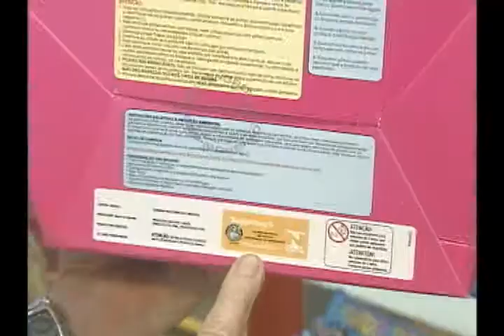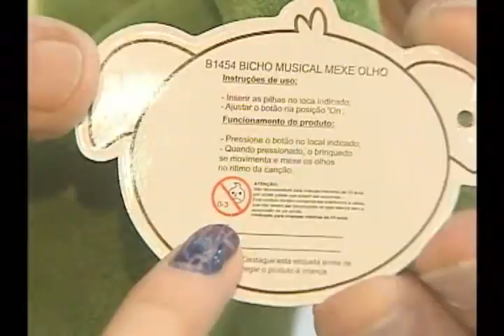Ulbra Notícias 02 de outubro de 2012 Bloco 2 de 3